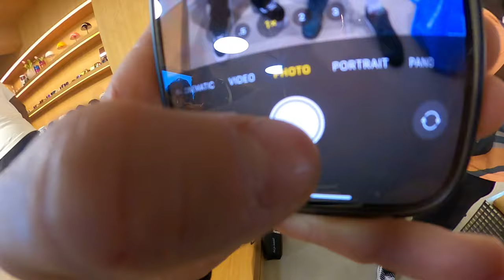CRAZY LONDON RIDE OUT 2024 - GO RIDE WITH NIGEL SYLVESTER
My first Go Ride! I met so many people and made some good connections, if you ride a bike I recommend you come to the next one!!

Big ups to Nigel Sylvester, Billy Perry and Jarren Barboza!
BSTN!